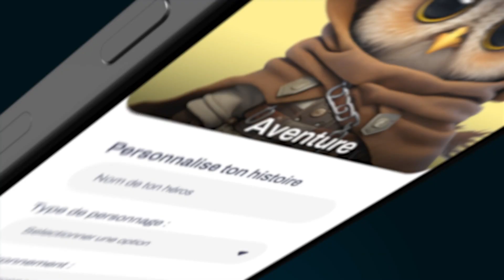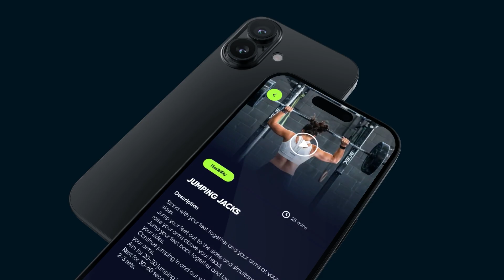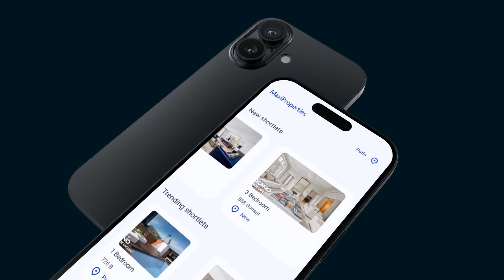How to build a Mobile App in 2025 (No Code vs. AI)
In 2025, you have more tools than ever to build a mobile app for iOS and Android: traditional code, no-code platforms, and now AI-powered app builders.

But with so many options, how do you choose the right one?

In this video, we break down the current landscape of mobile app development, compare No Code vs. AI, and share what really matters when building and maintaining an app today.

✅ What to consider beyond just the idea and design
✅ Why maintaining your app is as important as building it
✅ The challenges of most no-code and AI platforms
✅ How Bravo Studio combines the best of no-code and modern development
✅ The power of using an API-first platform with Figma design integration
✅ How you can make updates to a live app directly from Figma

Whether you're a product designer, entrepreneur, or part of a startup team, this video will help you understand how to approach app building in 2025 with the flexibility, speed, and control you need.